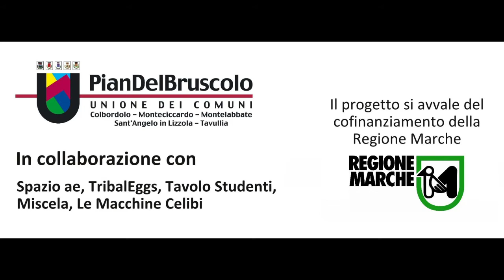Tavullia - Il Castello Magico - "Il Cappellaio Matto" parte 2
Trasmettiamo la seconda parte dello spettacolo di magia "Il Cappellaio Matto" messo in scena a Tavullia durante "Il Castello Magico" svoltosi il 28 e 29 luglio 2018.